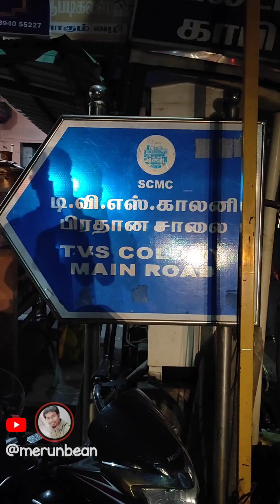வெறும் 50/-க்கு முட்டை சில்லி சிக்கன் 🔥 Kumar Chilli Chicken shop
address : Kumar chilli chicken center -
Tvs colony, opposite to chettiyar kadai, Bharathi nagar.
salem - 636008.